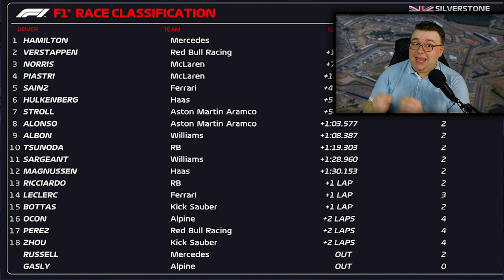HISTRISCHER SIEG für HAMILTON!, NORRIS X VERSTAPPEN ROUND 2 & LECLERC im PECH!! | AustrianGP 🇦🇹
Das Rennen in Silverstone hatte vieles zu bieten, einen Packenden KAMPF um den Sieg, Lando x Max Runde 2 und Lewis der nach fast 3 Jahren gewinnt!

TAGs.
Großbritannien,
Große Peis von Silverstone,
F1 HotLap,
Silverstone,
, Hamilton, Bottas,
Vertsappen
Hamilton
Racing
F1,
Formula 1